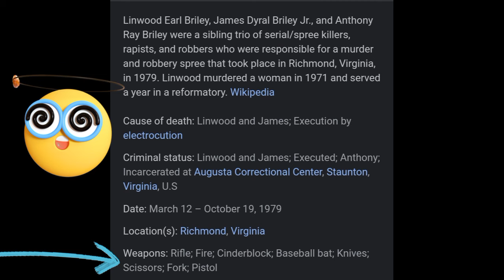Richmond,VA Most Feared Steppas Vol. 1